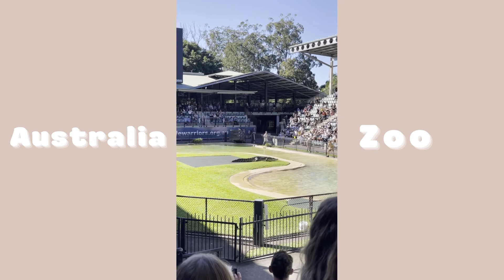WEEKLY VLOG #4 AUSTRALIA ZOO, BIRTHDAY SURPRISE, CHICKEN SOUP AND MEERKATS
Welcome friends to the weekly vlogs! My name is Ellie Brims, I am a 20 year old female living in Brisbane, Queensland. My channel consists of weekly vlogs, dachshunds, travel and so much more, so stick around!